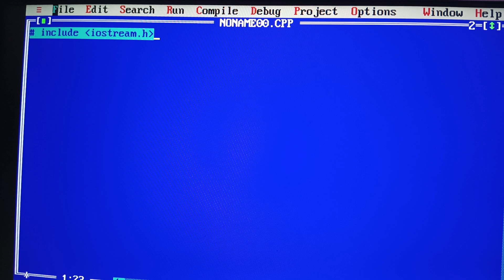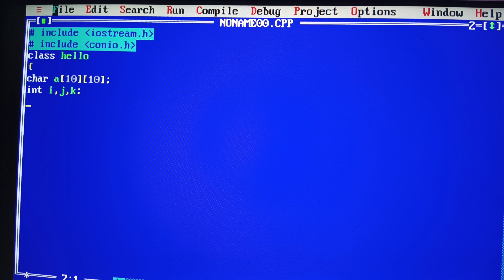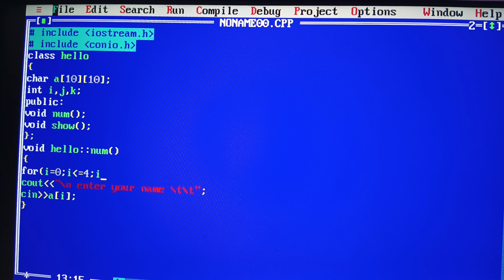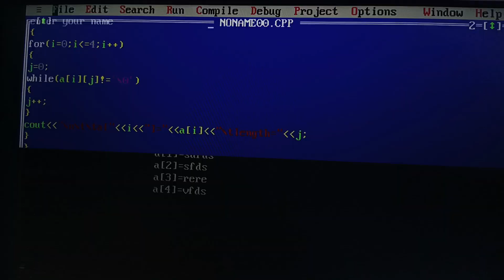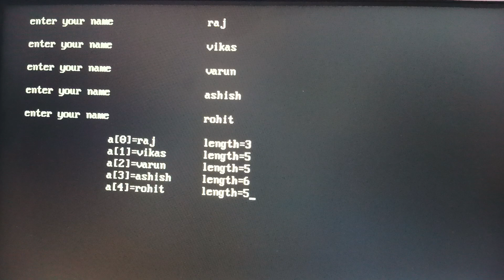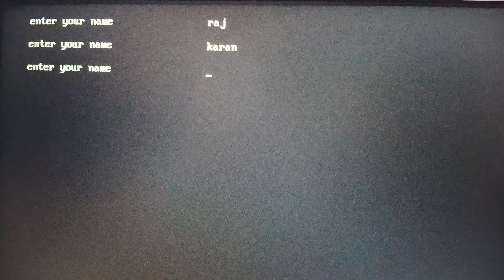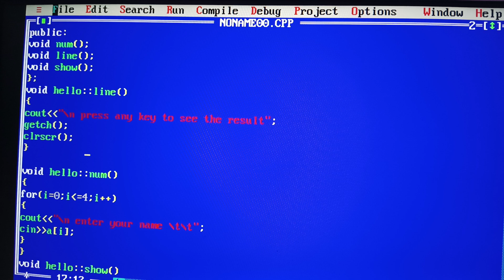String with 1-D array with Length in C++ by Ashish Verma (CSE)RPIIT Academics